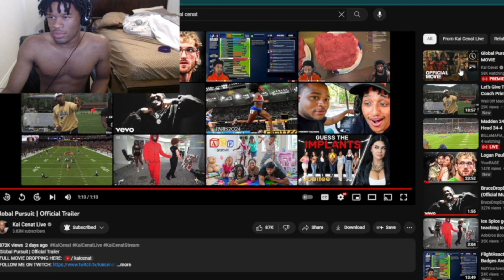Kai Cenat Remade Rush Hour - Kai Cenat Global Pursuit